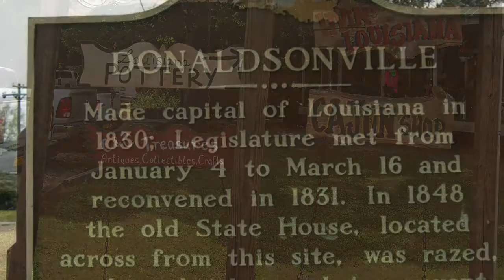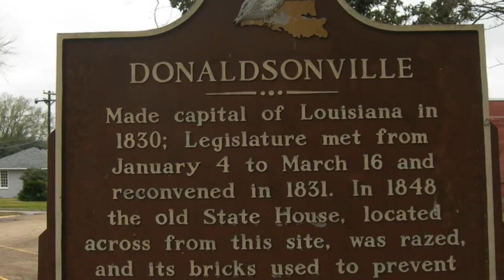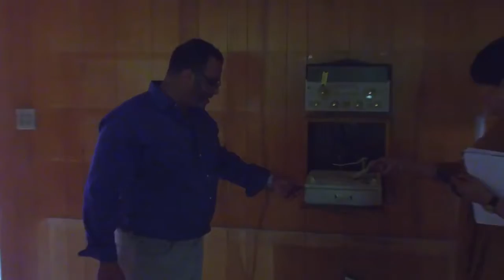Our Ole Stompin' Ground - Season 1 - Episode 1 - Part 1